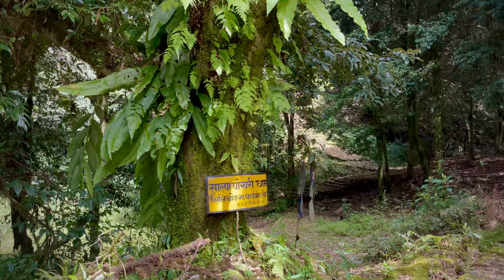Salpapokhari dham silichong | lampokhari | exploringsilichong | tamku | sankhuwasabha | sirjanavlog